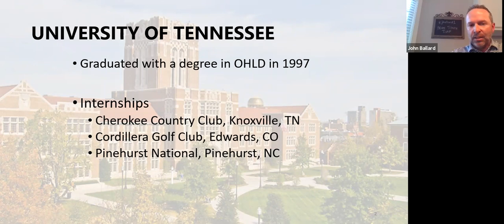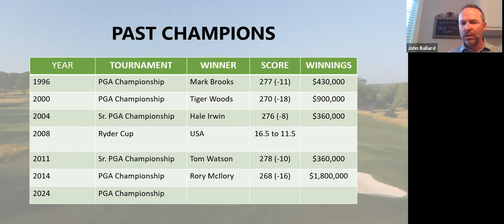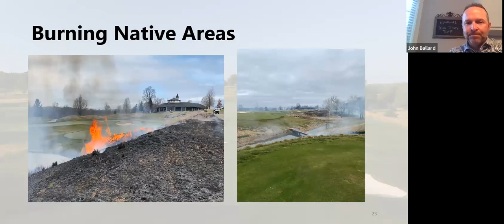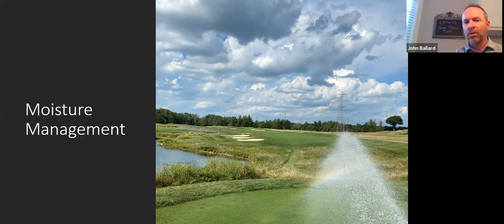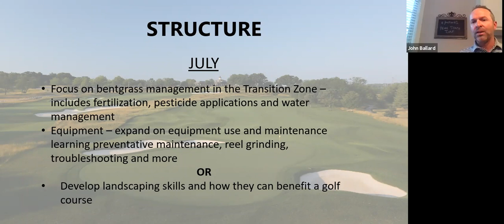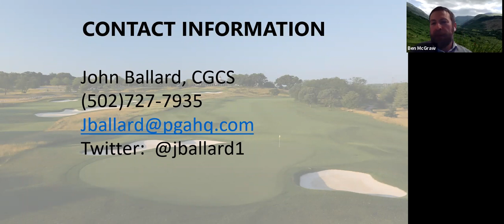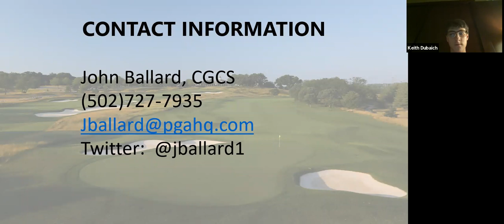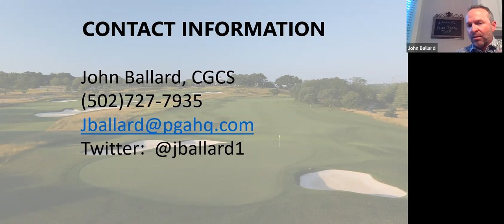PSU Turf Club - John Ballard